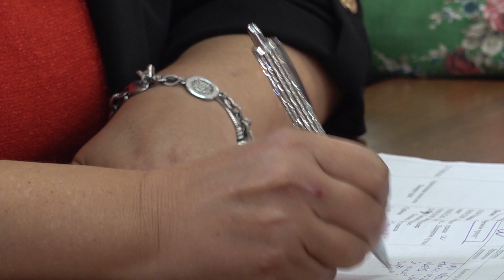PREDSTAVLJEN PROGRAM OVOGODIŠNJIH VIDOVDANSKIH SVEČANOSTI 06.06.2024.